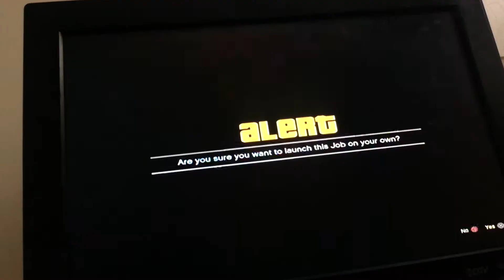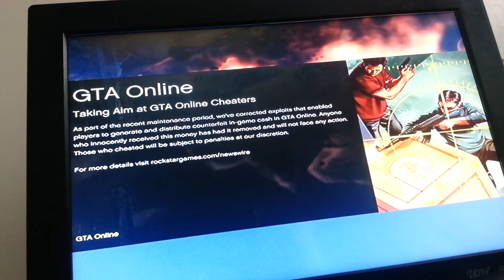GTA5 ONLINE: EASY $350K/HR UNLIMITED MONEY THE RIGHT WAY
If you are signed into your YouTube account and want to support me and my videos, please don't forget to drop a like on this video!